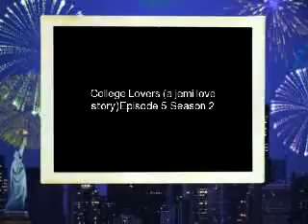College Lovers (a jemi love story)Episode 5 Season 2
Demi-ok bye Sel*hung up completely oblivious bout the news*
Joe-*came out from the bathroom* who were you talking to?
Demi-Sel she and ash are coming there on their way *smiled*
Joe-ugh *wrapping his arms around her waist in a backwards hug*
Demi-wat?
Joe-i like being alone with you but on the other hand i already know wat im going to do to nick and kevin *evil laugh*
Demi-and that is ?
Joe-a spider on nicks bed u know those fuzzy ones that have hair as legs and a mask of a clown on kevins
Demi-*laughs*
Joe-anything important on the news?
Demi-no not really
Joe-oh well *shrugged and bent his head down to her ear kissing it while whispering* im gonna think about you tonight about this night every thing*kissed her down to her neck and had an evil thought (Thinking:tickel monster hehe) he began to tickel her around the waist*
Demi-*laughing really hard* stop! hahaha joe stop it!
Joe-never mwuahhahahaha! takeled her to the bed and tickeled her more*
~door opens~
Nick-wat are you doing?
Joe-tickeling her wat dose it look like? *looked up but then looked back down at demi and tickleled her more*
Demi-*laughing harder* it hurts !.
Joe-*stopped and landed beside her laughing* ill get you again
Demi-*catching her breath*
Sel-*laughing* dorks
Ash-*laughing*demi why would you tel him your tickelish?
Demi-he found that out a long time ago *laughing*
Kevin-umm ok? well goodnight girls *kissed ashley on the lips* come on nick and joe
Joe-ugh fine *kissed demi more intensley*
Nick-bye selena *kissed her*
Kevin and nick-joe?
Joe-*still making out with demi french kissing her now with his fingers through her hair*
Kevin-joe!
Demi-*tried to pull away so that he can leave but he held her tighter*
Joe-*wrapped his arm around her waist pulling her tight against his chest*
Nick-damn it! joe!? stop that its getting way,way to mushy!!
Ash-awwwwwwwwwwww!!
Sel-Gahhh!! there so cute!!!
Kevin-im going to make all those nosey people come and spy joe so let her go already
Joe-*kissed her more passionately and laid her down on her bed then laid ontop of her*
Nick-DUDE!
Kevin-HOLY BULL SHIT GOSH!DAMN IT JOE NOT INFRONT OF US!!!
Joe-*laughing, pulled away from the kiss, and pulled the blanket over demi and tuked her in her bed then kissed her fore head and stroked her cheek then looked back at nick and kevin smiling big* ok now we can leave
Nick-*glared* why'd you do that infront of us?
Joe-i was kissing my wife wat harm can that be?
Nick-harm for my eyes
Joe-cut it out or else *serious voice*
Nick-shutting
Kevin-ok now we can leave?
~knok on the door~